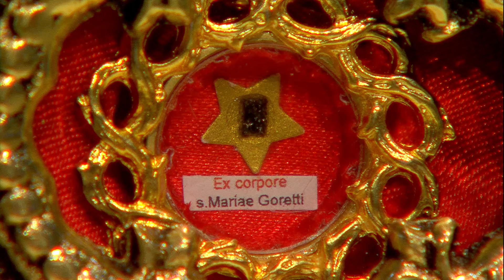Homilia da Santa Missa - Bispo Dom José Negri (06/07/2024)